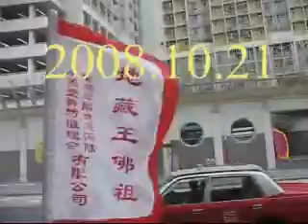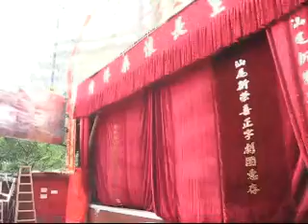觀塘地藏王佛祖酬神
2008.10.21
古廟會場